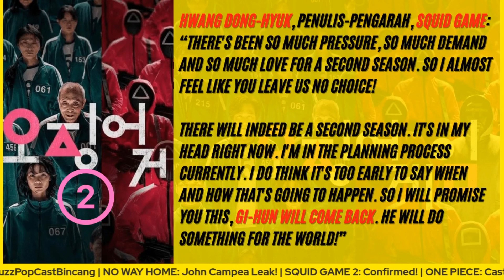SQUID GAME 2: Netflix Konfemkan Sekuel?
Dalam sesi ini, panel kami membincangkan berita terhangat dari industri Hollywood - pengesahan bahawa Netflix bakal membuatkan sekuel bagai siri TV popularnya setakat ini SQUID GAME!

Tarikh asal bagi rakaman sesi livestream ini adalah pada 10 November 2021

Panel Pengulas Sesi Ini:
Nik Nadzru Iskandar | Pengasas BuzzPOP​
Feris Othman Yunos | Kaki Filem
Wan Muhammad | Kaki Cosplay​

BuzzPopCast - WHAT IF...? Season 1

Apakah pendapat anda tentang berita terhangat dari Hollywood yang dibincangkan hari ini? Nyatakan di dalam ruang komen di bawah!